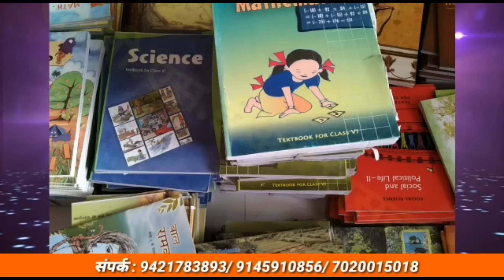संजय_शिंदेंच्या_माढा पराभवाची कारणे नवभारत _टीव्ही_मराठी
लोकसभा 2019 मध्ये संजय शिंदे माढा लोकसभा मतदारसंघातून लोकसभेसाठी इलेक्शन लढले. या इलेक्शन मध्ये त्यांना पराभव पत्करावा लागला. संजय शिंदे तगडे उमेदवार मानले जात असताना देखील त्यांचा पराभव का झाला? याची कारणे शोधण्याचा प्रयत्न नवभारत टीव्ही मराठीचे संपादक श्री महादेव झोळ यांनी केला आहे.

या आणि अशाच प्रकारच्या नवनवीन राजकीय बातम्या आणि विश्लेषण पाहण्यासाठी आताच सबस्क्राईब करा नवभारत टीव्ही मराठी हा यूट्यूब चैनल.